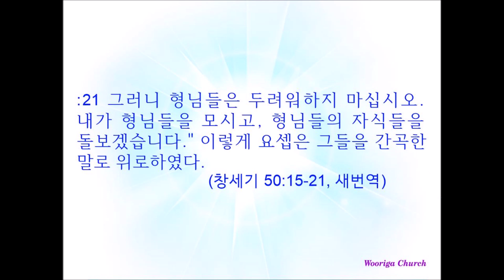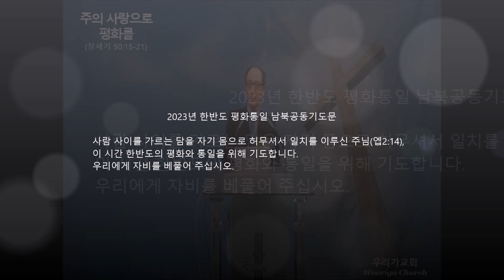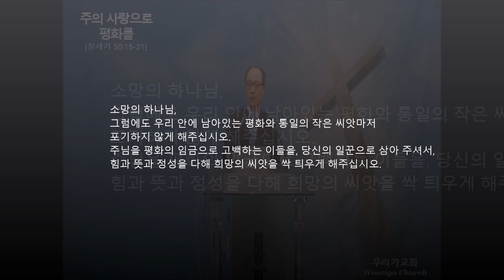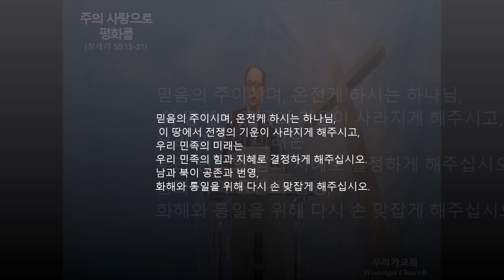주의 사랑으로 평화를 Peace with God’s Love(Genesis 창세기 50:15-21)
화산교회 주일설교(2023년 08월 13일)

요셉의 형제들이 그들의 아버지가 죽었음을 보고 말하되 요셉이 혹시 우리
를 미워하여 우리가 그에게 행한 모든 악을 다 갚지나 아니할까 하고
요셉에게 말을 전하여 이르되 당신의 아버지가 돌아가시기 전에 명령하여
이르시기를
너희는 이같이 요셉에게 이르라 네 형들이 네게 악을 행하였을지라도 이제
바라건대 그들의 허물과 죄를 용서하라 하셨나니 당신 아버지의 하나님의
종들인 우리 죄를 이제 용서하소서 하매 요셉이 그들이 그에게 하는 말을
들을 때에 울었더라
그의 형들이 또 친히 와서 요셉의 앞에 엎드려 이르되 우리는 당신의 종들
이니이다
요셉이 그들에게 이르되 두려워하지 마소서 내가 하나님을 대신하리이까
당신들은 나를 해하려 하였으나 하나님은 그것을 선으로 바꾸사 오늘과 같
이 많은 백성의 생명을 구원하게 하시려 하셨나니
당신들은 두려워하지 마소서 내가 당신들과 당신들의 자녀를 기르리이다
하고 그들을 간곡한 말로 위로하였더라 (창세기 50:12-21)

And when Joseph's brethren saw that their father was dead, they said,
Joseph will peradventure hate us, and will certainly requite us all the evil
which we did unto him.
And they sent a messenger unto Joseph, saying, Thy father did command
before he died, saying,
So shall ye say unto Joseph, Forgive, I pray thee now, the trespass of thy
brethren, and their sin; for they did unto thee evil: and now, we pray thee,
forgive the trespass of the servants of the God of thy father. And Joseph wept when they spake unto him.
And his brethren also went and fell down before his face; and they said,
Behold, we be thy servants.
And Joseph said unto them, Fear not: for am I in the place of God?
But as for you, ye thought evil against me; but God meant it unto good, to
bring to pass, as it is this day, to save much people alive.
Now therefore fear ye not: I will nourish you, and your little ones. And he
comforted them, and spake kindly unto them. (Genesis 50:12-21, KJV)

요셉의 형제들은 아버지를 여의고 나서, 요셉이 자기들을 미워하여, 그들에
게서 당한 온갖 억울함을 앙갚음하면 어찌하나 하는 생각이 들어서,
요셉에게 전갈을 보냈다. "아버지께서 돌아가시기 전에 남기신 유언이 있습
니다.
아우님에게 전하라고 하시면서 '너의 형들이 너에게 몹쓸 일을 저질렀지만,
이제 이 아버지는 네가 형들의 허물과 죄를 용서하여 주기를 바란다' 하셨
습니다. 그러니 아우님은, 우리 아버지께서 섬기신 그 하나님의 종들인 우
리가 지은 죄를 용서하여 주시기 바랍니다." 요셉은 이 말을 전해 듣고서
울었다.
곧 이어서 요셉의 형들이 직접 와서, 요셉 앞에 엎드려서 말하였다. "우리는
아우님의 종입니다."
요셉이 그들에게 말하였다. "두려워하지 마십시오. 내가 하나님을 대신하기
라도 하겠습니까?
형님들은 나를 해치려고 하였지만, 하나님은 오히려 그것을 선하게 바꾸셔
서, 오늘과 같이 수많은 사람의 생명을 구원하셨습니다.
그러니 형님들은 두려워하지 마십시오. 내가 형님들을 모시고, 형님들의 자
식들을 돌보겠습니다." 이렇게 요셉은 그들을 간곡한 말로 위로하였다. (새
번역)

평안의 매는 줄로 성령이 하나 되게 하신 것을 힘써 지키라 (에베소서
4:3)
Make every effort to keep the unity of the Spirit through the bond of peace.
성령이 여러분을 평화의 띠로 묶어서, 하나가 되게 해 주신 것을 힘써 지키
십시오. (새번역)

그가 나간 후에 예수께서 이르시되 지금 인자가 영광을 받았고 하나님도
인자로 말미암아 영광을 받으셨도다
만일 하나님이 그로 말미암아 영광을 받으셨으면 하나님도 자기로 말미암
아 그에게 영광을 주시리니 곧 주시리라
작은 자들아 내가 아직 잠시 너희와 함께 있겠노라 너희가 나를 찾을 것이
나 일찍이 내가 유대인들에게 너희는 내가 가는 곳에 올 수 없다고 말한
것과 같이 지금 너희에게도 이르노라
새 계명을 너희에게 주노니 서로 사랑하라 내가 너희를 사랑한 것 같이 너
희도 서로 사랑하라
너희가 서로 사랑하면 이로써 모든 사람이 너희가 내 제자인 줄 알리라 (요
한복음 13:31-35)

When he was gone, Jesus said, "Now is the Son of Man glorified and God is glorified in him.
If God is glorified in him, God will glorify the Son in himself, and will glorify
him at once.
"My children, I will be with you only a little longer. You will look for me, and
just as I told the Jews, so I tell you now: Where I am going, you cannot
come.
"A new command I give you: Love one another. As I have loved you, so you
must love one another.
By this all men will know that you are my disciples, if you love one another.“ (John 13:31-35, NIV)

유다가 나간 뒤에, 예수께서 말씀하셨다. "이제는 인자가 영광을 받았고, 하
나님께서도 인자로 말미암아 영광을 받으셨다.
[하나님께서 인자로 말미암아 영광을 받으셨으면,] 하나님께서도 몸소 인자
를 영광되게 하실 것이다. 이제 곧 그렇게 하실 것이다.
어린 자녀들아, 아직 잠시 동안은 내가 너희와 함께 있겠다. 그러나 너희가
나를 찾을 것이다. 내가 일찍이 유대 사람들에게 '내가 가는 곳에 너희는
올 수 없다' 하고 말한 것과 같이, 지금 나는 너희에게도 말하여 둔다.
이제 나는 너희에게 새 계명을 준다. 서로 사랑하여라. 내가 너희를 사랑한
것 같이, 너희도 서로 사랑하여라.
너희가 서로 사랑하면, 모든 사람이 그것으로써 너희가 내 제자인 줄을 알
게 될 것이다." (새번역)

- 설교문은 총회 평화통일주일 설교문을 참고하였습니다.

* [우리가교회]는 '교회는 그리스도의 몸'(엡1;23)으로 '주님의 것'(마16;18)이며
 우리는 '하나님의 성전'(고전3;16)으로 '나는 교회'(고전6;19)인 것을 고백하는 공동체입니다.
* [우리가교회] 황인천목사는, 한신대학교(기독교교육과), 한신대학교신학대학원 졸업(M,Div),
 Liberty University(VA) 수료(MAPC),  Midwestern Baptist Theological Seminary(KC) 졸업(D.Ed.Min & Ed.D)
 [박사학위논문: ‘A STUDY ON THE SPIRITUAL DISCIPLESHIP FORMATION FOR FAITH RECOVERY’]
 한국기독교장로회 화산교회 담임목사입니다.